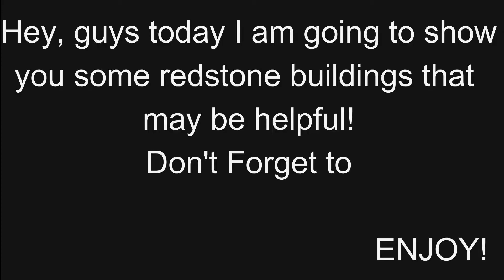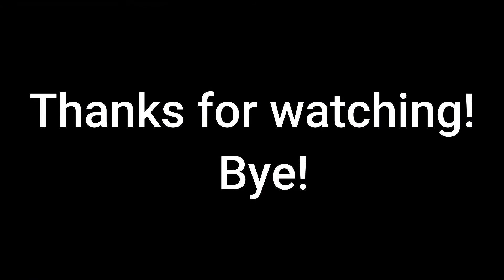5 Useful Redstone Builds In Minecraft l Minecraft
Hey, Guys Today I Am Going To Show You 5 Useful Redstone Builds In Minecraft!